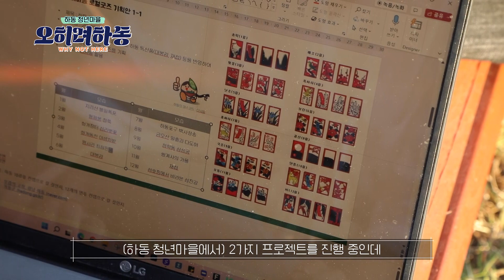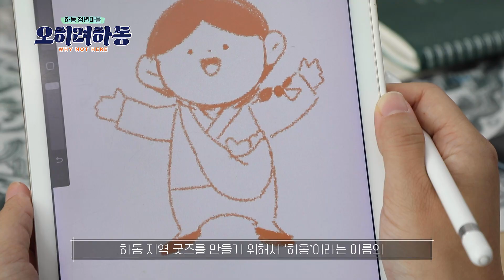일하면서 자연과 일상을 어떻게 즐겨요?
디지털 노마드의 성지 "오히려하동" 청년마을을 소개합니다.
일하면서 자연과 일상을 자유롭게 즐기는 '디지털 노마드'
꿈꿔오던 생활을 하동에서 실현시킬 수 있습니다!

노트북 한대 들고 자연에 누워
굿즈도 만들고 제빵도 하며 힐링의 시간을 보내는
우리의 청년들

이곳은 '오히려하동' 청년마을입니다.